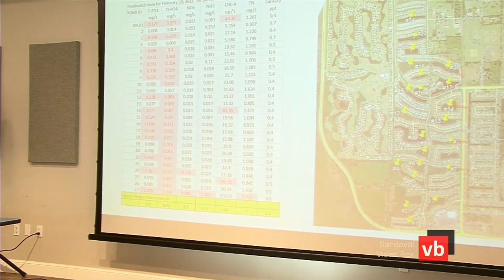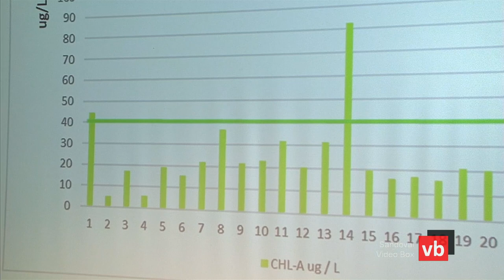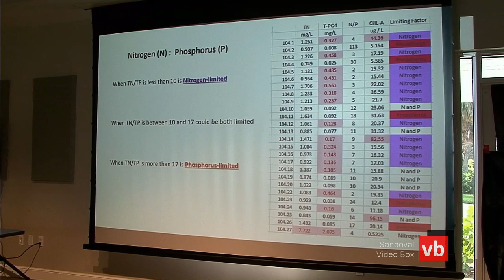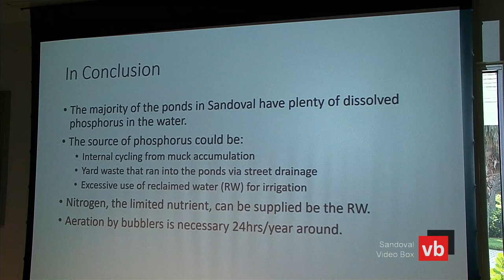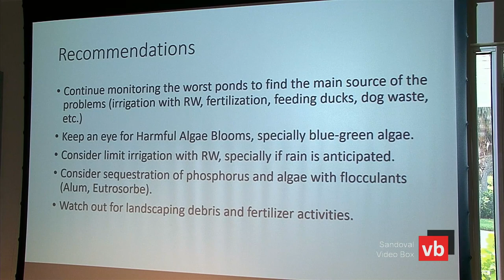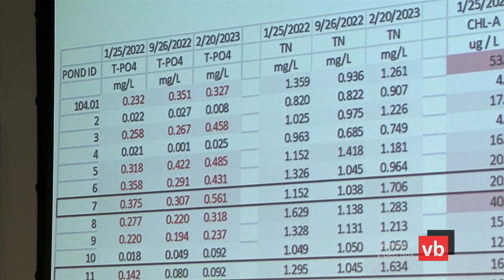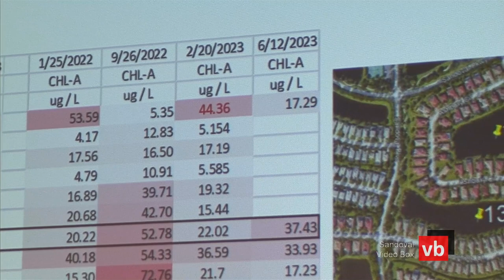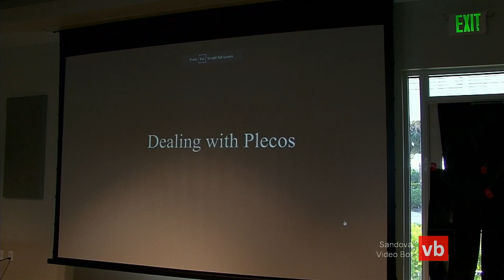Pond Watch Presentation |June 2023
A presentation by Ernesto Lasso de la Vega of Lee County Pond Watch Program.  Mr Vega, Pond Watch coordinator,  presents water test results of Sandoval's ponds and what it means for the community.  This hour long presentation is both informative and easy to understand.